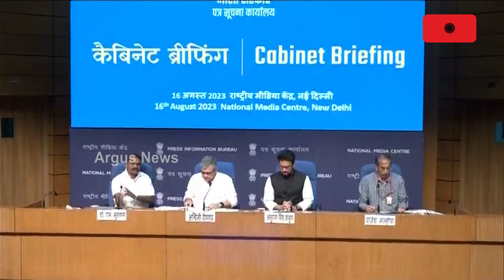PM Vishwakarma Yojana Gets Cabinet Nod, Craftsmen To Get Subsidized Loans at 5% Interest